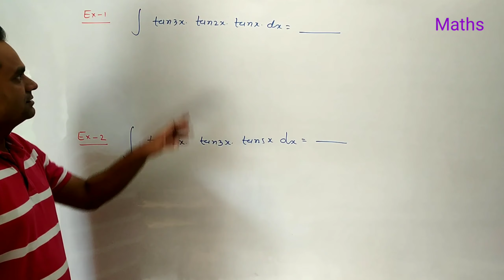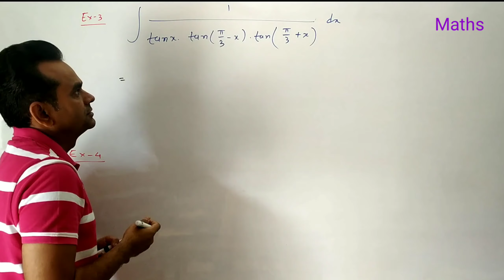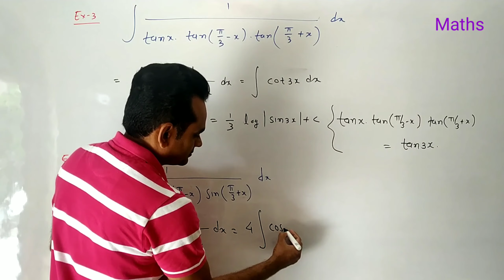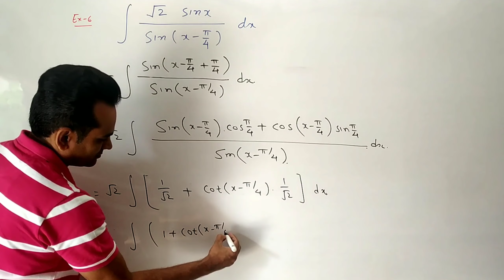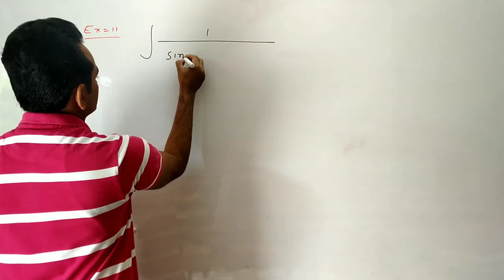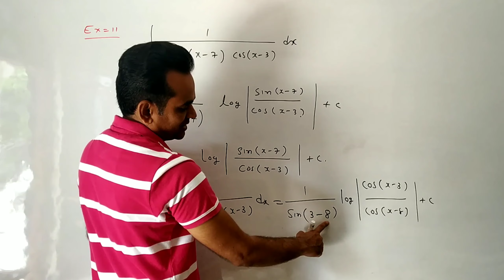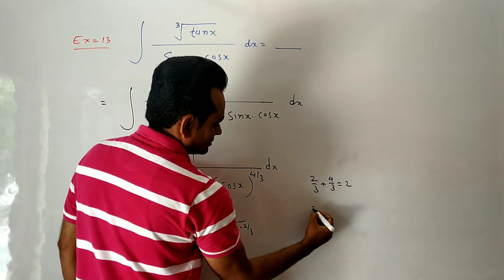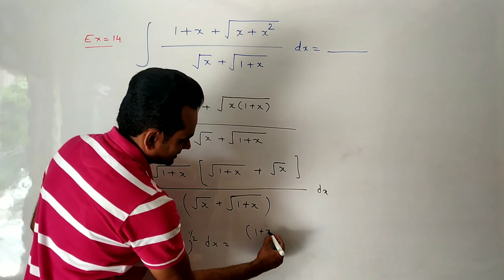GUJCET | MCQ | Indefinite Integral part_4